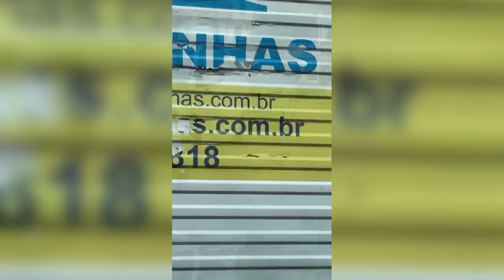TERRA DE NINGUÉM... MAS TEM O DONO DA RUA.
Em nosso ví­deo de hoje: TERRA DE NINGUÉM... E O SUJEITO AINDA ME ENCAROU, deixe os seus comentários. Notícias, comentários e editoriais. Jornalismo e liberdade de expressão. Informações do Piauí­, do Nordeste e do Brasil. Toni Rodrigues Além da Notícia. Obrigado e vamos adiante.